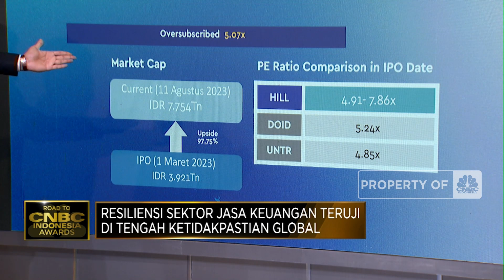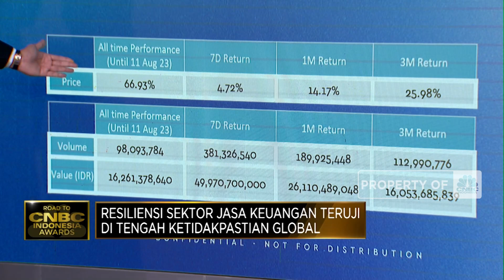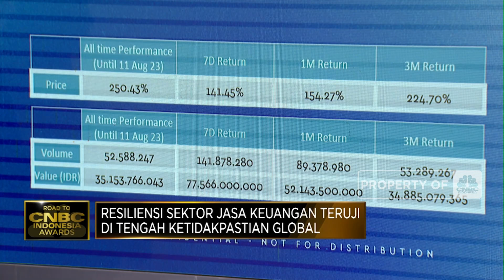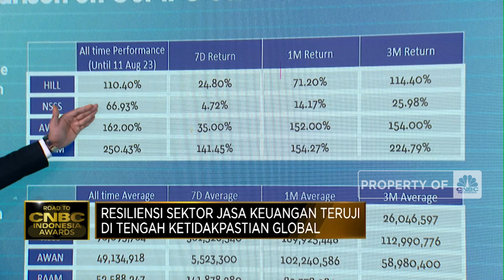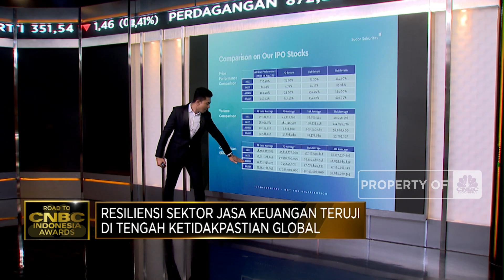Sucor Sekuritas Sukses Bawa IPO 4 Emiten, Ini Prospek Sahamnya!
CNBC Indonesia bersiap Menggelar CNBC Indonesia Awards 2023 Sebagai wujud apresiasi atas kinerja yang telah diraih para pelaku ekonomi dan dunia usaha sepanjang tahun 2023.

Jelang CNBC Indonesia Awards 2023, CNBC Indonesia menyelenggarakan Road to CNBC Indonesia Awards 2023 untuk kategori "Best Financial Services" yang akan menampilkan peran, prospek hingga pelaku sektor layanan keuangan yang memiliki kinerja baik dalam mendorong kemajuan ekonomi Indonesia di tengah ketidakpastian global.

CEO Sucor Sekuritas, Bernadus Wijaya dalam Road To CNCB Indonesia Awards 2023 memaparkan rangkuman saham IPO di Sucor Sekuritas. Sepanjang 2023, ada 4 perusahaan yang melaksanakan aksi korporasi Initial Public Offering (IPO) bersama Sucor Sekuritas yakni kontraktor pertambangan PT Hillcon Tbk (HILL), PT Nusantara Sawit Sejahtera Tbk (NSSS), PT Tripar Multivision Plus Tbk (RAAM) atau Multivision Plus (MVP) dan PT Era Digital Media Tbk (AWAN)

Seperti apa prospek saham IPO yang dibawa oleh Sucor Sekuritas? Selengkapnya simak paparan CEO Sucor Sekuritas, Bernadus Wijaya, CNBC Indonesia (Senin, 20/11/2023)